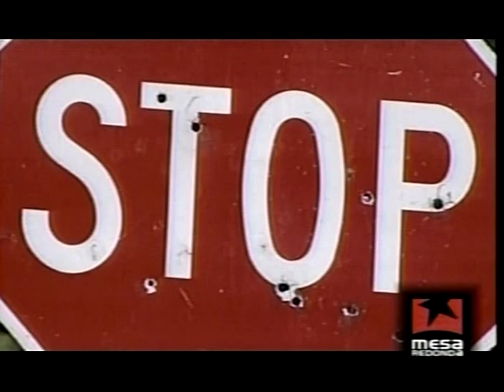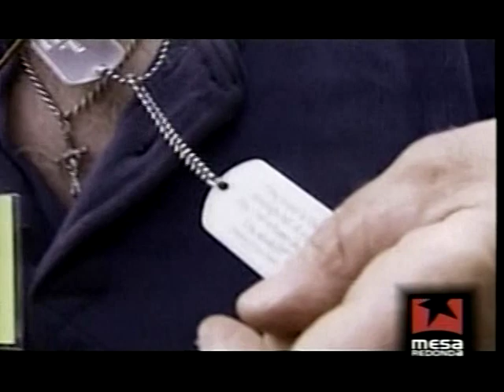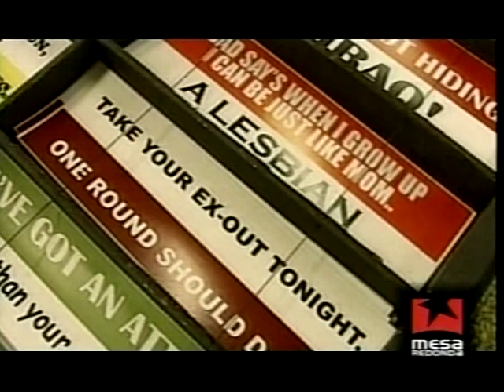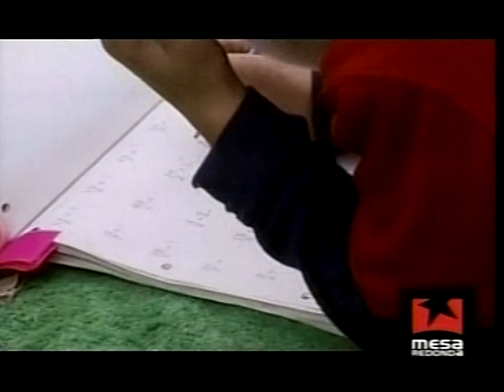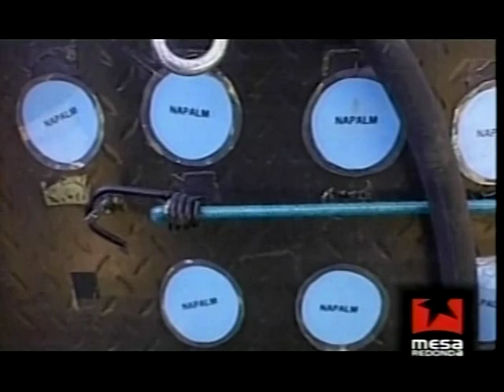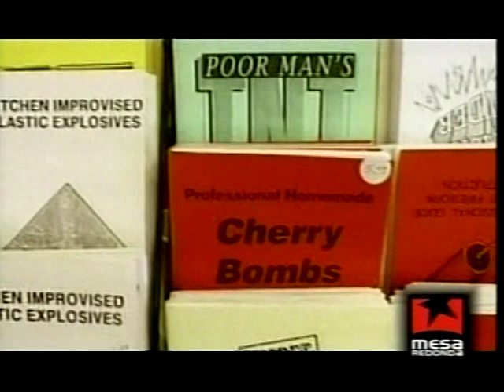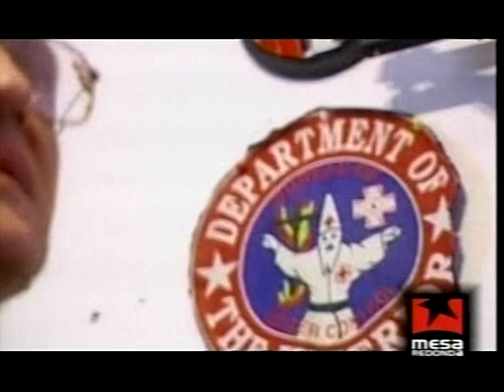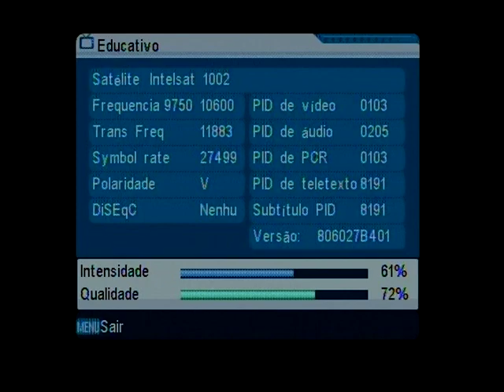Armas, Crianças e Mais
Documentario divulgado por uma das televisões do Governo cubano ( lá não é empresa estatal e sim orgão governamental), onde mostra as grandes liberdades nos Estados Unidos.As materias dos canais cubanos são de livre divulgação, sendo feitas em aberto no satélite denominado Hispasat. Mesmo crianças, acompanhadas pelos responsaveis, são livres para a pratica de tiro em clubes de tiro, inclusive com armas pesadas. No Brasil, contudo, o Estado interfere até no que crianças e adolescentes podem comer em cantinas de escolas (como em Minas Gerais), lhes forçando uma série de proibições de alimentos normais e livres, tais como chocolates, salgadinhos, certos biscoitos e doces, refrigerantes, etc.